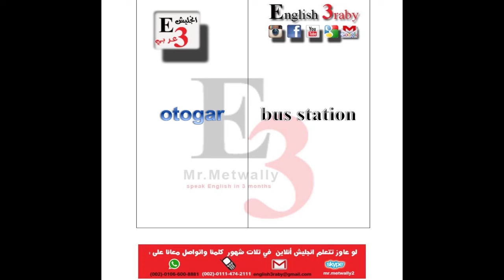Kitapsız İngilizce öğreniyorum - İngilizcede en çok kullanılan 1000 kelime #081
For online course:  لكورسات أونلاين احجز من هنا